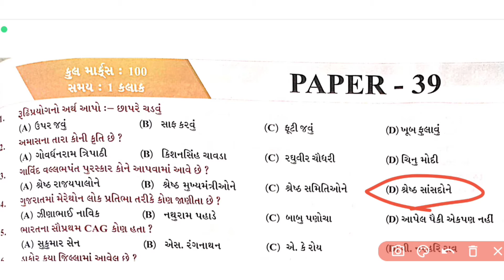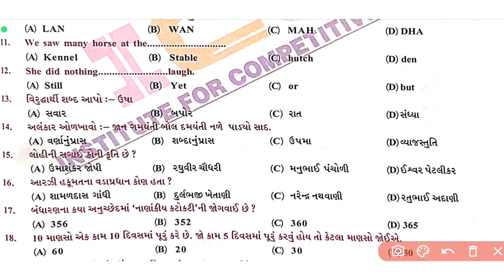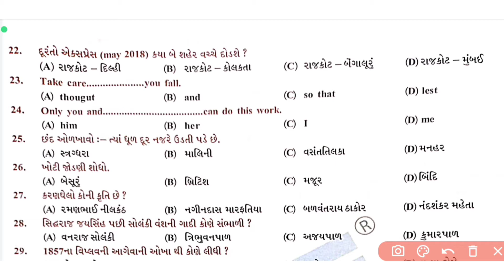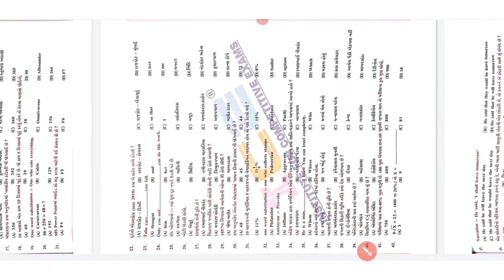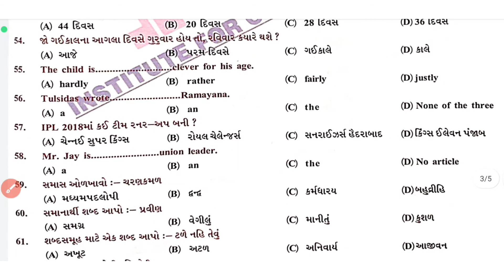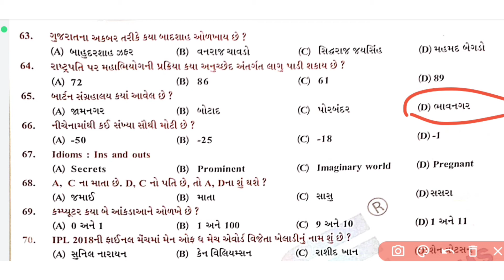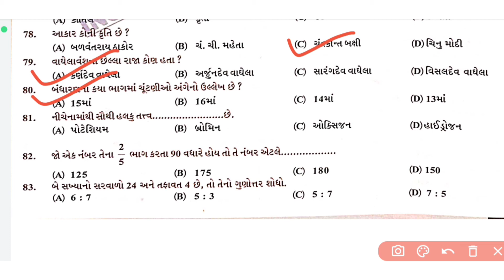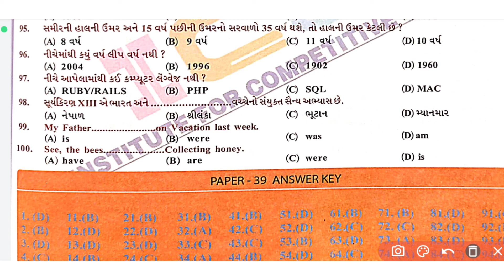તલાટી જુનિયર ક્લાર્ક મોડેલ પેપર -39 | Talati Clark model pepar -39 | model paper by sandy knowledge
તમામ મોડલ પેપર ની પીડિએફ દરરોજ ટેલિગ્રામ ગ્રુપ ની ચેનલ માં જવાબ સહિત મુકવામાં આવશે તો ટેલિગ્રામ ગ્રુપ માંથી પીડીએફ ડાઉનલોડ કરી લેજો

 તલાટી ભરતી નો તમામ સિલેબસ તેમજ કોઈપણ પ્રકાર ના પ્રશ્નનું સોલ્યુશન ટેલિગ્રામ ગ્રુપ ની અંદર મૂકવામાં આવતું હોય છે તો ટેલિગ્રામ ગ્રુપ ની અંદર અવશ્ય જોઈન થઈ જજો